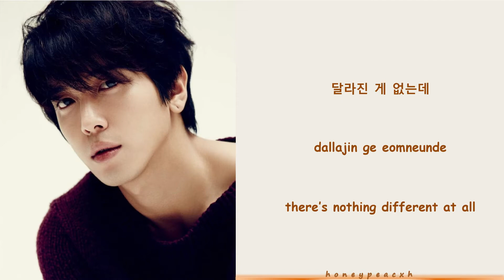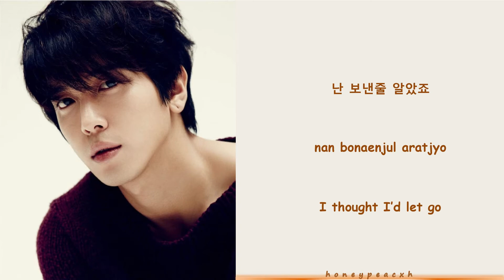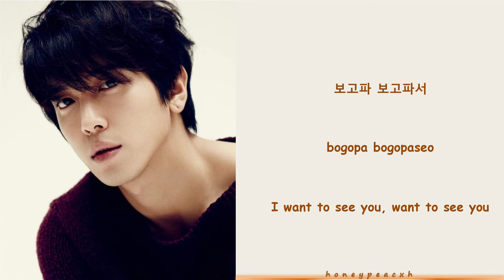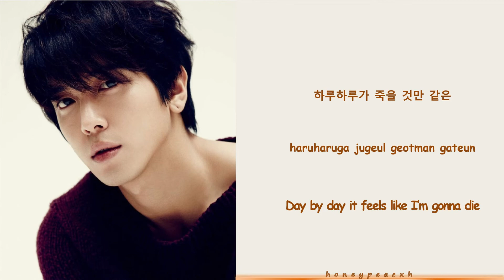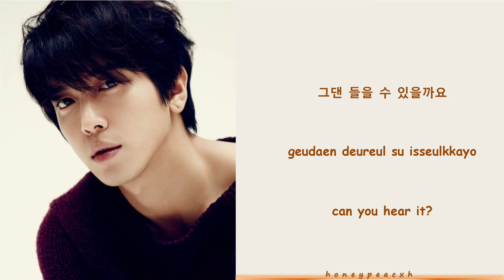Jung Yong Hwa - 'Because I Miss You' Color Coded Lyrics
Because I Miss You Lyrics
Jung Yong Hwa
heartstrings ost
park shin hye
because i miss you
because i miss you instrumental
because i miss you yong hwa
honeypeacxh